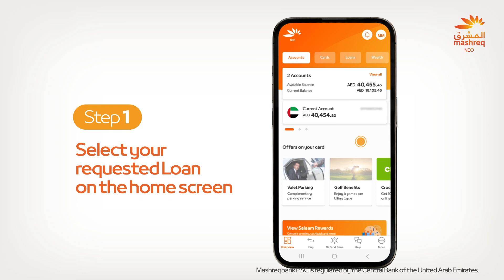Bank With Ease - How to request for a Loan Postponement | Mashreq UAE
Need to postpone your loan instalment, but wondering how to? We have simplified this for you from within the Mashreq Mobile App. Simply login to the app and follow the instructions in this video to postpone your loan instalment.

Mashreqbank PSC is regulated by the Central Bank of the United Arab Emirates.